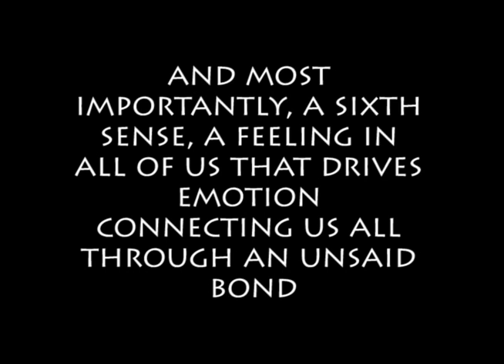Cup Gang Hollywood Sports Park Toy Drive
This is a summary of my highlights from the event. Thank you to all the Cup Gang who were so nice and friendly. My kids dug the donuts. Trying to up my photo game to out do Junior.